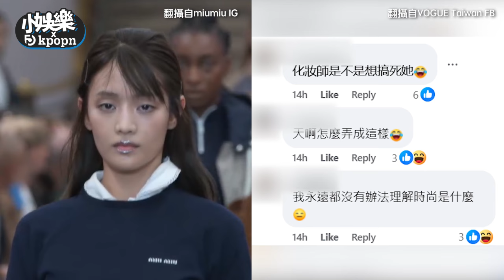(G)I-DLE Minnie走秀認不出來！ 「病態妝」讓粉絲超不習慣｜小娛樂